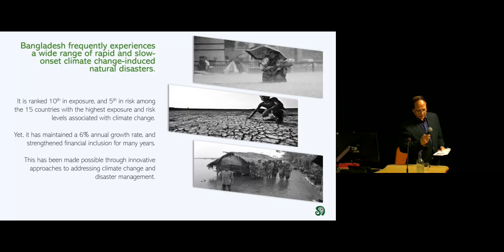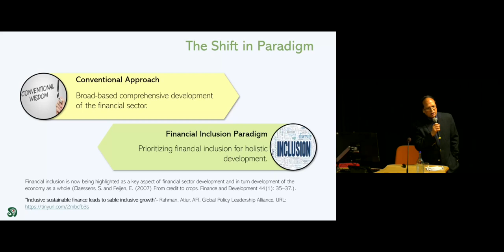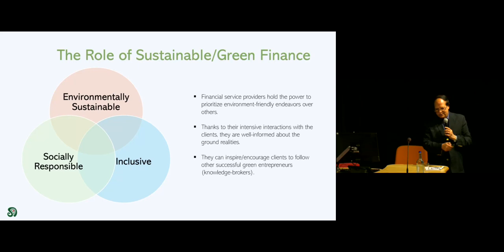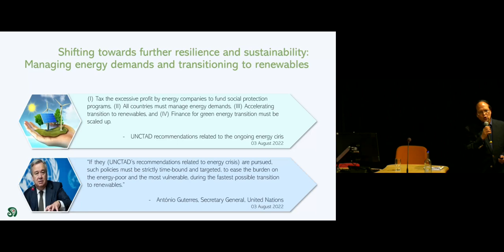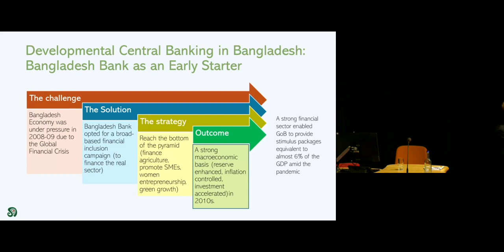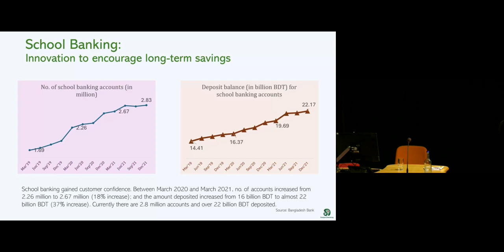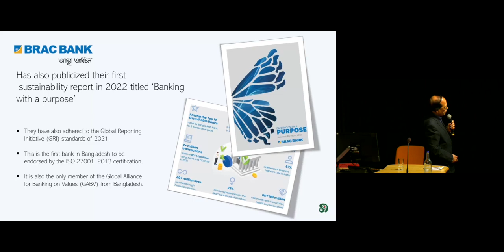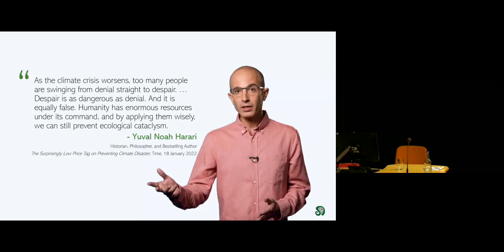Former Governor of the Central Bank of Bangladesh receives honorary DSc in Economics from SOAS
On 5 September 2024, SOAS University of London awarded an honorary Doctor of Science (DSc) in Economics to Dr. Atiur Rahman in recognition of his life-long research work on poverty reduction and the initiatives that he took as a Governor of the Central Bank of Bangladesh to promote financial inclusion and sustainable finance.

Dr. Atiur Rahman is currently an Emeritus Professor at the Department of Development Studies, University of Dhaka, and Chair of the Executive Committee of the Center for Advanced Research in Arts and Social Sciences (CARASS), University of Dhaka. He is chairman of the Academic Advisers to UCSI, Bangladesh campus.

He is also the founder chairman of Unnayan Shamannay, a national think tank in Bangladesh, specializing on participatory research. He served as the tenth Governor of the Central Bank of Bangladesh during the period 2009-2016.

In his acceptance speech, Dr. Rahman highlighted the existential challenges that the humanity and the planet are facing and the important role that SOAS can play in developing the knowledge base for the greening of the minds of tomorrow’s policymakers for a climate-friendly financial ecology.

In a public lecture on climate change and central banking that he gave at SOAS on 6 September 2024 Dr Rahman presented in detail the innovative work that he did at the Central Bank of Bangladesh to promote climate-friendly finance and the key role that financial inclusion played in his climate-aligned developmentalist approach to central banking.